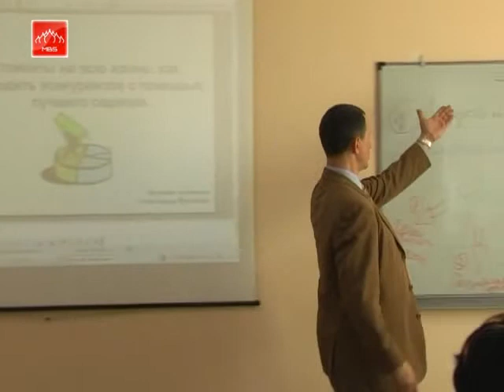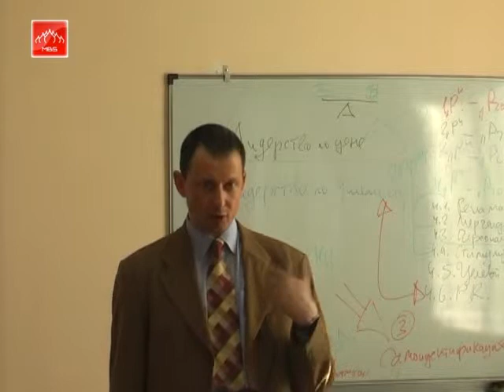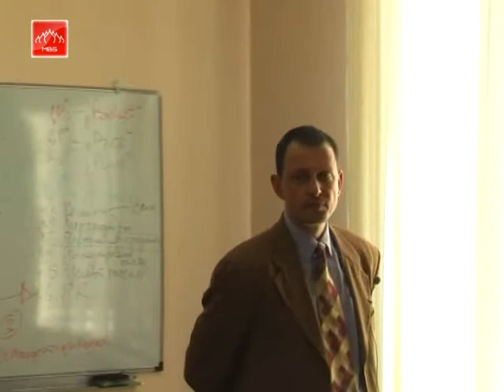Life-Long Clients: How to Compete with the Best Service (RUS) Part 34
Клиенты на всю жизнь: Как победить конкурентов с помощью лучшего сервиса. Данный видеокурс это пакет практических примеров, презентация самой современной системы работы с клиентами. Вы освоите самые эффективные "инструменты" для улучшения показателей компании за счёт увеличения эффективности обслуживания клиентов. Мы расскажем Вам, как сделать Ваш бизнес стабильным и прибыльным в любых ситуациях!